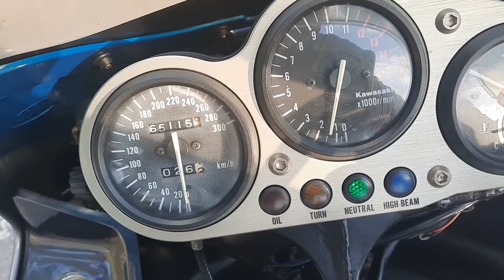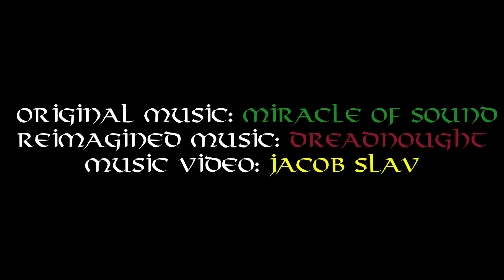Fast and furious: Kawasaki ZX9R & Valhalla Calling Me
Phönix aus der Asche:
Acht lange Jahre verstaubte diese bildschöne Kawasaki ZX9R in einer Scheune, bis sich der Besitzer entschloß, sie mir für einen Neuaufbau zu überlassen.
Jetzt war die Gelegenheit, diese 29 Jahre alte Schönheit mal von der Leine zu lassen. Sie hat nichts von ihrem Feuer verloren. Und da ich ohnehin ein Riesenfan von The Vikings, Miracle of Sound, Peyton Parrish und Eric Hollaway bin, lag es nah, diese beiden kraftvollen Videos mit dem noch kraftvolleren Sound zu mixen.